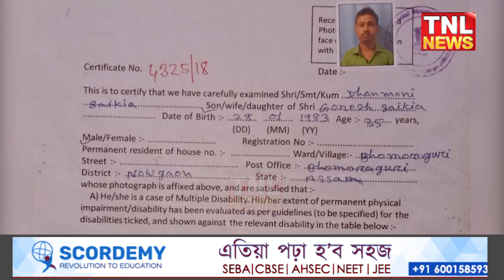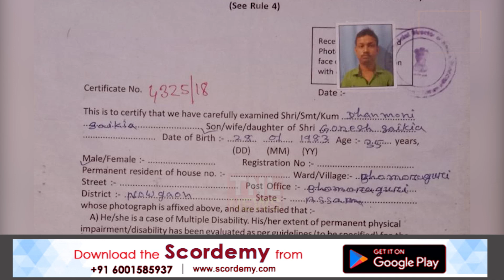কলিয়াবৰৰ এগৰাকী বিশেষভাৱে সক্ষম ব্যক্তিৰ মুখ্যমন্ত্ৰী হিমন্ত বিশ্ব শৰ্মাৰ প্ৰতি আহ্বান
কলিয়াবৰ জমখলা গাওঁৰ এগৰাকী বিশেষভাৱে সক্ষম ব্যক্তি , নাম ধনমনি শইকীয়া